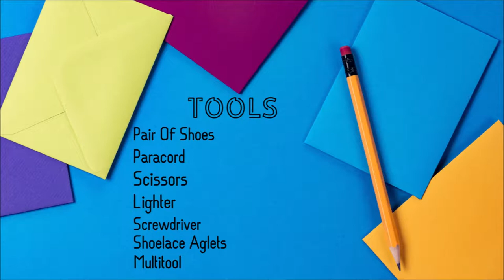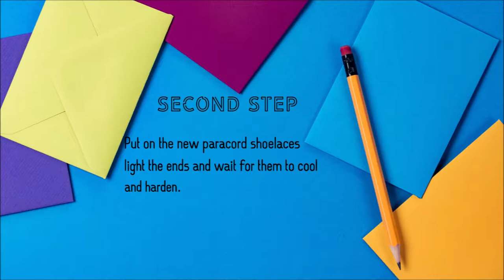Shoelaces With Paracord And Aglets [Episode 3]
In this weeks video I'll be upgrading run of the mill old shoelaces with a more long lasting durable paracord,  it comes in many colors and designs, so have fun with this customization and modification.